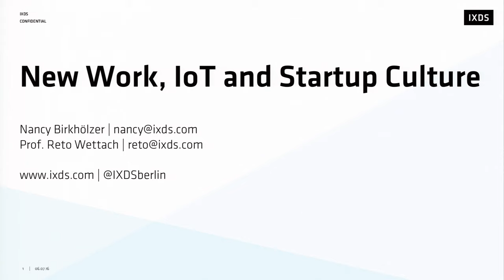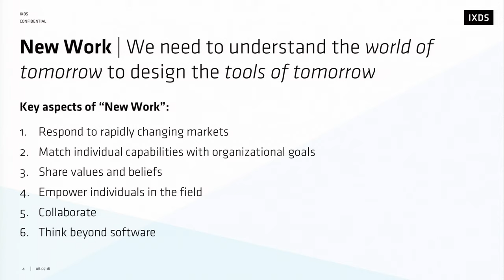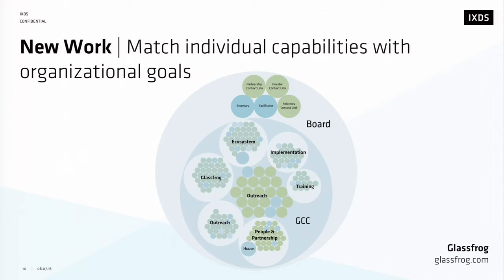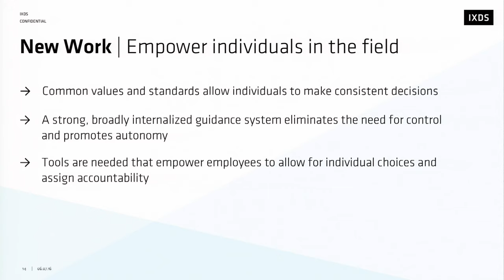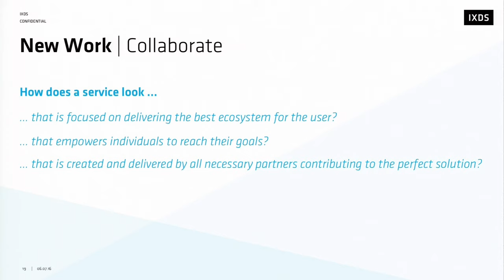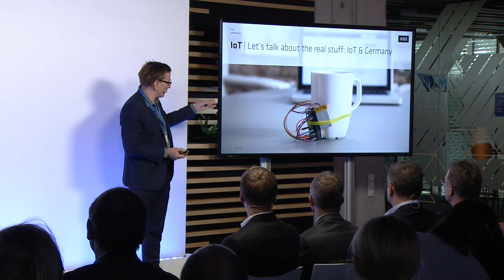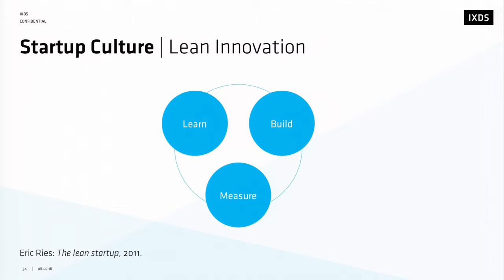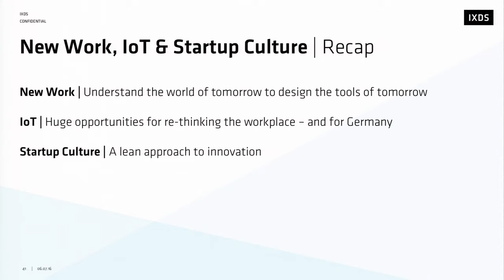Keynote by Prof. Reto Wettach and Nancy Birkhölzer - Open House SAP Potsdam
On the panel:
- Prof. Reto Wettach, University of Applied Sciences Potsdam and
  Founder of IXDS
- Nancy Birkhölzer, Managing Partner of IXDS

This session was recorded during the Open House at SAP Potsdam on July 7th, 2016.